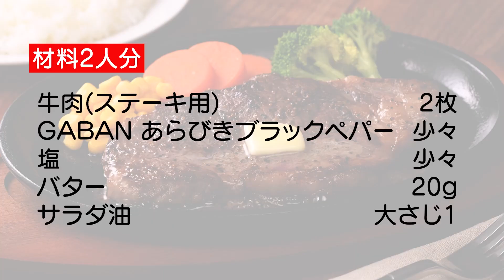ペパーステーキ